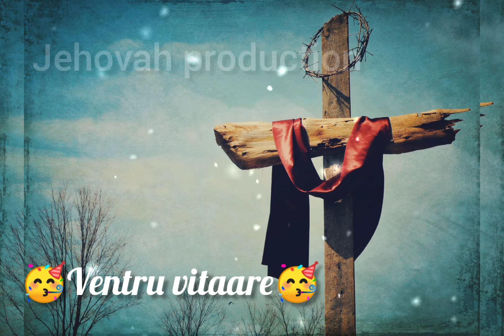Jasinthan - Maname Ft. Giftson Durai & Arpana Sharon | TAMIL CHRISTIAN SONG